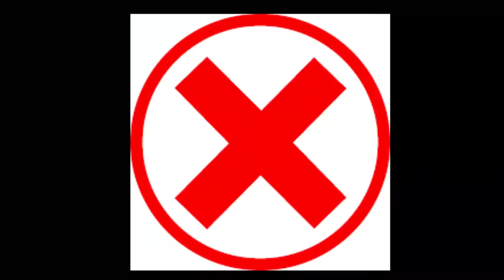5 Shoulder Exercises at Home ( with Rod only) Quick Growth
This video will demonstrate 5 Top Shoulder Exercises that will grow your shoulder. Remember Right form is essential for building a massive Shoulder. I have shared the difference in the video on the right and wrong way of doing any Shoulder Exercises and highlight the proper technique for doing these 5 Shoulder Exercises at home with the appropriate form.